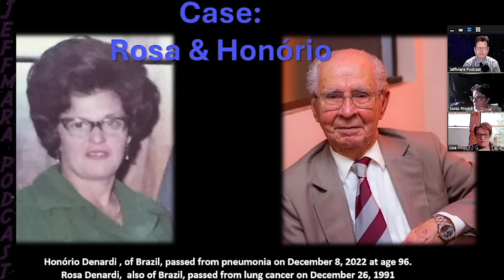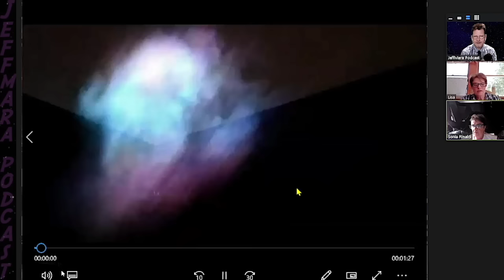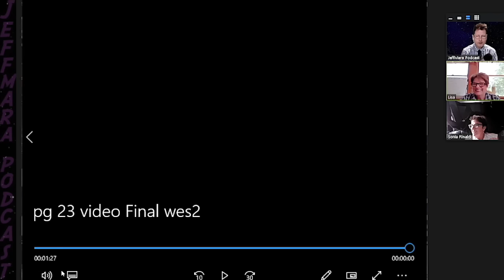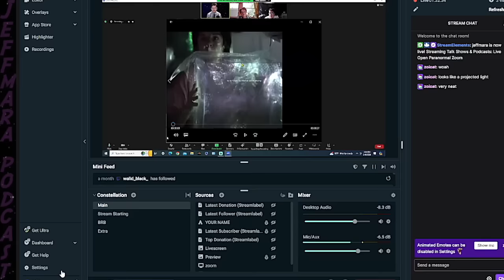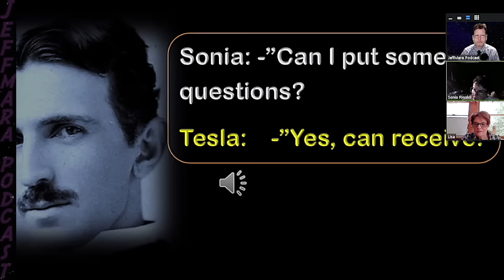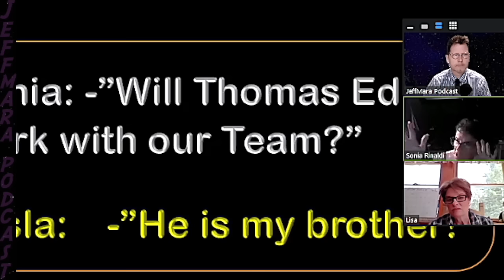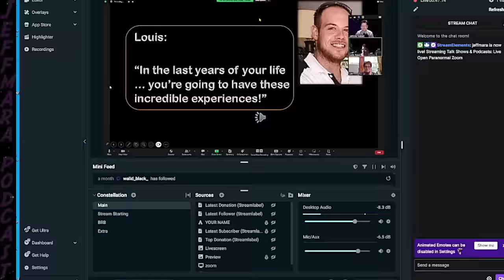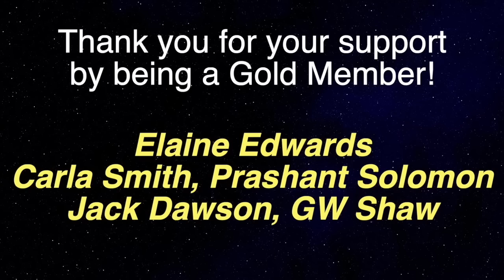VOICES & IMAGES Of Dead People On The Other Side - Instrumental Transcommunication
Podcast guest 1093 is Sonia Rinaldi, researcher and prolific author in the area of Instrumental Transcommunication She has advanced this research over the past nearly 40 years of dedicated time and effort, often using guided intuition to help those on the Other Side advance their ability to contact us and share information. Sonia has received advance degrees in Religion (including a doctorate) and has authored both books and a multitude of e-magazines on the topic of ITC. She is the subject of the award-winning documentary "Rinaldi: Transcommunication to the Other Side" which was released in 2022.  Sonia shares this incredible afterlife proof with others via all forms of social media and group presentations, as well as via a weekly podcast in Brazil. She works with parents and other loved ones in small groups to help bring comfort to those in grief by showing that their loved ones who've passed are healthy, well and renewed in the next stage of their soul's journey.